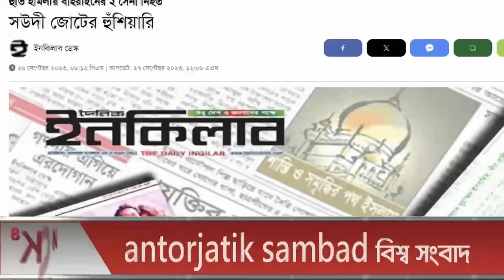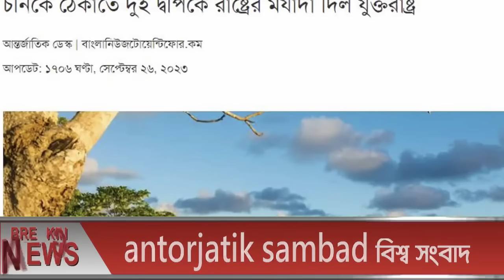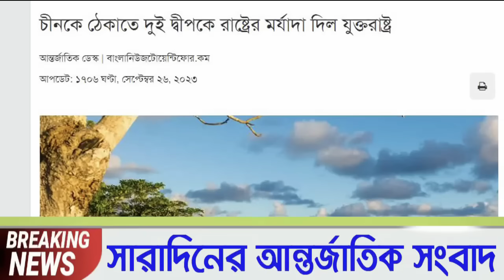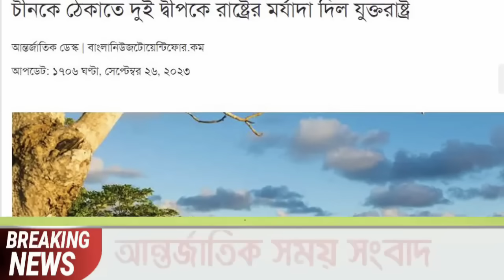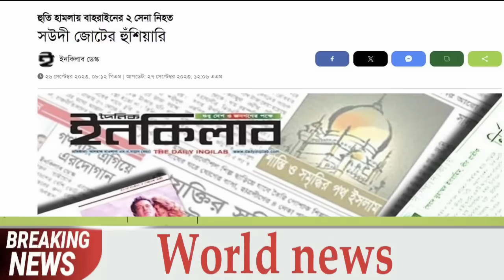আন্তর্জাতিক খবর Today 27 Sep' 23 BBCnews আন্তর্জাতিক সংবাদ antorjatik sambad বিশ্ব সংবাদ ajker world